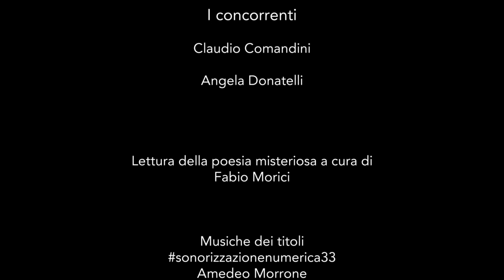La poesia misteriosa MITREO 25 settembre 2019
25 settembre 2019 presso il Mitreo arte contemporanea Roma a cura di Monica Melani (00:29)

vernissage doppi personale Mario La Carrubba (3:17) e Lina Morici

condotto da: Iolanda La Carrubba

I tre poeti (in ordine di apparizione)

8:03 Fernando Della Posta
10:11 Lorenzo Poggi
14:01 Giulia Bertotto

16:09 lettura de LaPoesiaMisteriosa a cura di Fabio Morici

I concorrenti sono:

16:44 Claudio Comandini e Angela Donatelli

Musiche originali dei titoli sonorizzazionenumerica33 di Amedeo Morrone

Video realizzato da Valerio Di Gianfelice